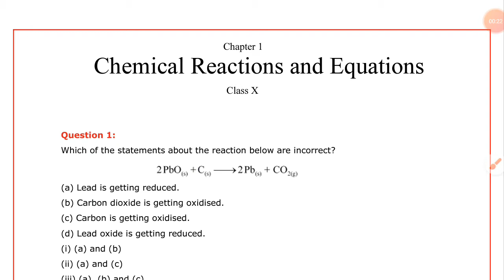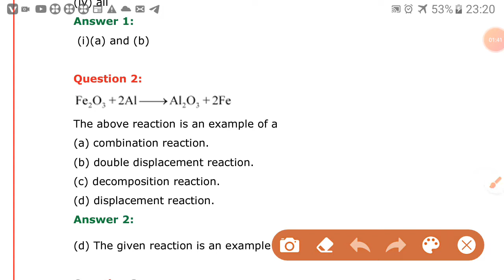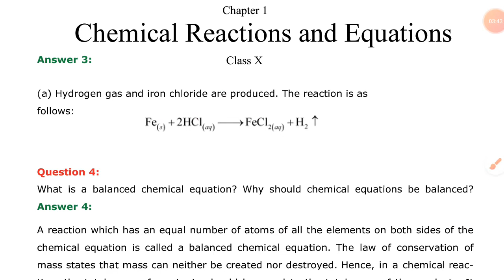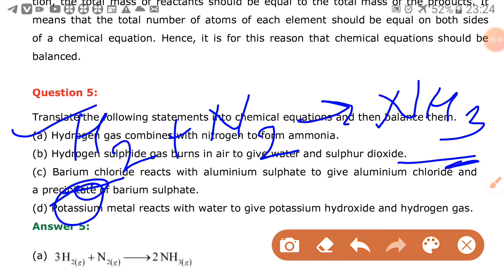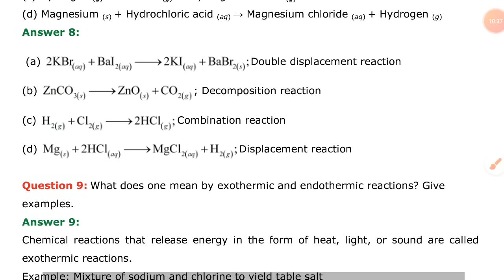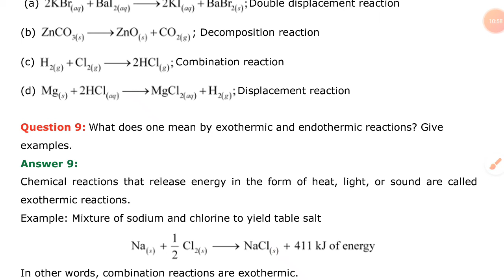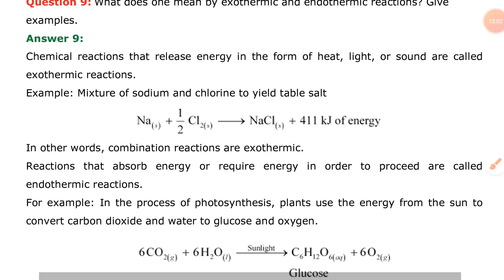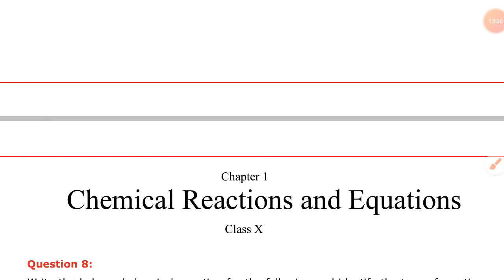Class 10th Science Important Question_10th Science Important Question_Chemical Reaction and Equation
class 10 science important questions with answers,
10th class science important question in english,
class 10th science first chapter important question,
science 10th class important question 2020 hindi,
10th class science hindi medium important question 2020,
class 10th social science important question in hindi,
science ke important question class 10th hindi medium,
10th class science important question answer,

Mp board 10th science imp questions 2021
Class 10th science important question 2021
Mp board 10th science important question 2021
Class 10th math important question 2021
10th science imp questions 2021
10th science important questions 2021
10th science imp questions 2021 mp board
10th science important questions 2021 mp board
Class 10 science imp questions 2021
Class 10 science important questions 2021
Class 10 science imp questions 2021 mp board
Class 10 science important questions 2021 mp board
Imp questions class 10 science mp board
Important questions class 10 science mp board
imp questions 10th science 2021 mp board
Important questions 10th science 2021 mp board
Imp questions 10th science 2021
Important questions 10th  science 2021
Mp board class 10th science imp questions 2021
Mp board class 10th science important questions 2021.

10th class science chapter 2 important questions,
10th class science important question in english,
10th class science hindi medium important question 2020,
10th class science important question answer,

Solutions of barium chloride and sodium sulphate in water react to give insoluble barium sulphate and the solution of sodium chloride. Sodium hydroxide solution (in water) reacts with hydrochloric acid
What happens when dilute hydrochloric acid is added to iron filings?
Hydrogen gas combines with nitrogen to form ammonia.
Hydrogen sulphide gas burns in air to give water and sulphur dioxide.
 Barium chloride reacts with aluminium sulphate to give aluminium chloride and a precipitate of barium sulphate.
Potassium metal reacts with water to give potassium hydroxide and hydrogen gas
Write the balanced chemical equation for the following and identify the type of reaction in each case. (a)Potassium bromide (aq) + Barium iodide (aq) → Potassium iodide (aq) +  Barium bromide(s)  (b) Zinc carbonate (s) → Zinc oxide (s) + Carbon dioxide (g)  (c) Hydrogen (g) + Chlorine (g) → Hydrogen chloride (g) (d) Magnesium (s) + Hydrochloric acid (aq) → Magnesium chloride (aq) + Hydrogen (g)
What is the difference between displacement and double displacement reactions? Write equations for these reactions. Answer 13:In a displacement reaction, a more reactive element replaces a less reactive element from a compound. where A is more reactive than B In a double displacement reaction, two atoms or a group of atoms switch places to form new compounds.  For example: Displacement reaction:  Double displacement reaction:
(i) Solutions of barium chloride and sodium sulphate in water react to give insoluble barium sulphate and the solution of sodium chloride. (ii) Sodium hydroxide solution (in water) reacts with hydrochloric acid solution (in water) to produce sodium chloride solution and water.